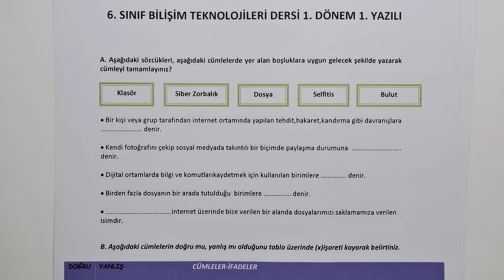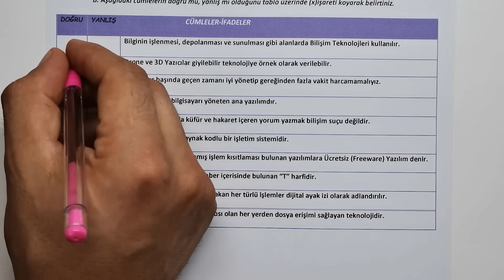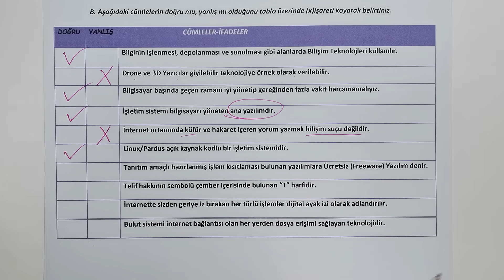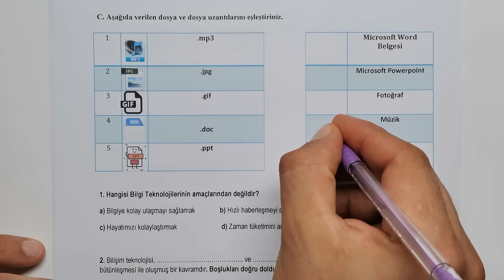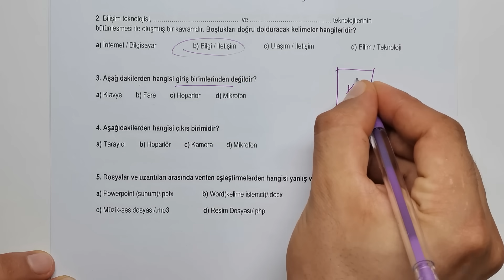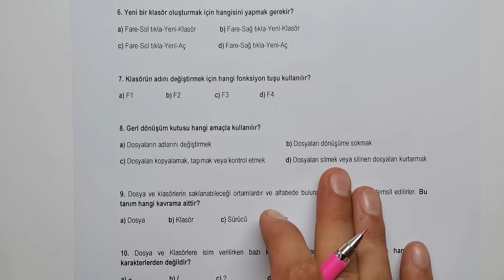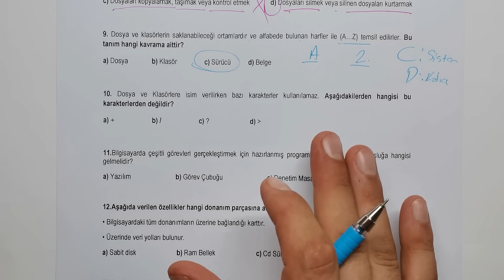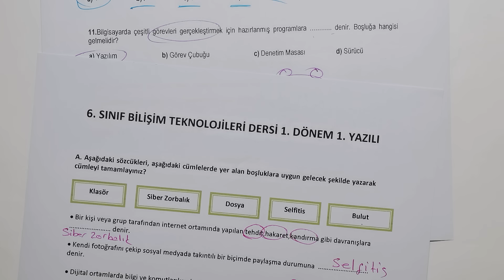6.Sınıf Bilişim Teknolojileri 1.Dönem 1.Yazılı Soruları ve Çözümü Yeni (%99 Çıkabilir 😊)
Merhaba Sevgili Öğrencilerimiz bu videoda 6.sınıf bilişim 1.dönem 1.yazılı sorularını bulabilirsiniz.

Merhaba Sevgili Öğrencilerimiz, 6.Sınıf 1.Dönem 1.Yazılılarını buradan bulabilirsiniz. Başarılar😍❤

Bizimle WhatsApp kanalımız üzerinden irtibata geçebilirsiniz.

6 sınıf bilişim 1 dönem1 yazılı
1 dönem 1 yazılı
6 sınıf bilişim 1 dönem 1 yazılı
6.Sınıf bilişim Konuları